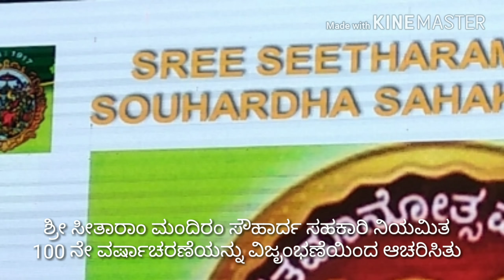ಅದ್ದೂರಿ 100 ನೇ ವರ್ಷ